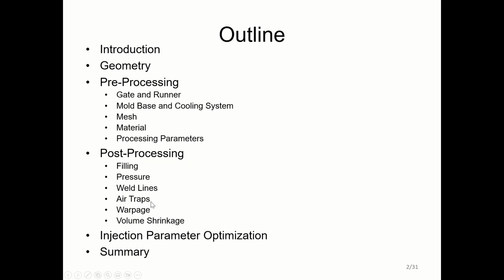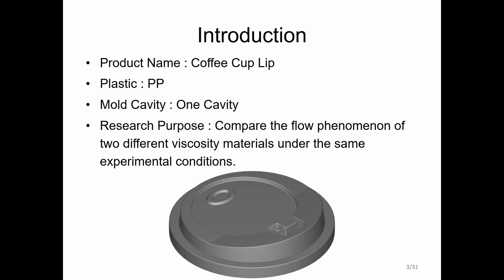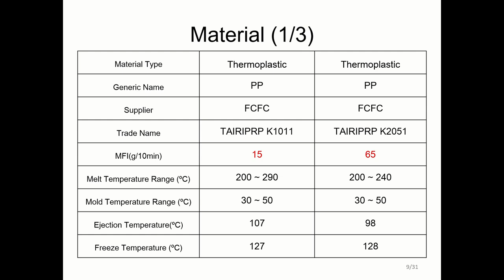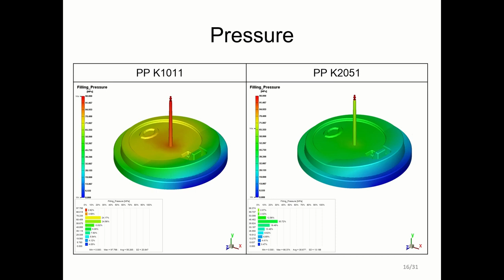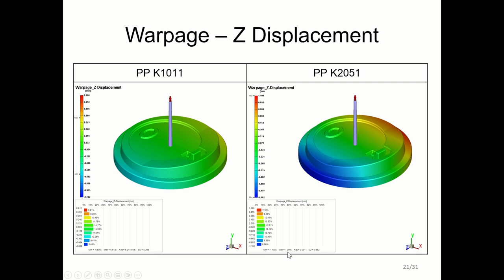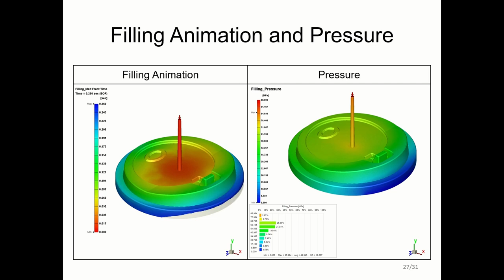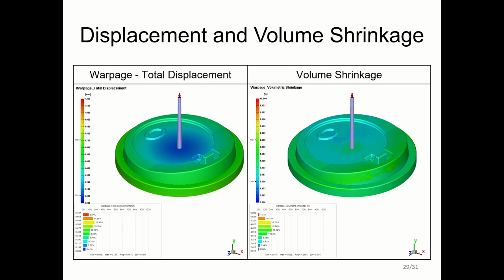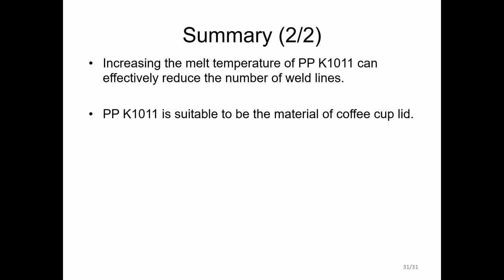Mold Flow Analysis of Coffee Cup Lip with Moldex3D